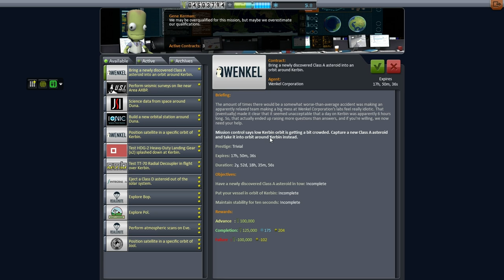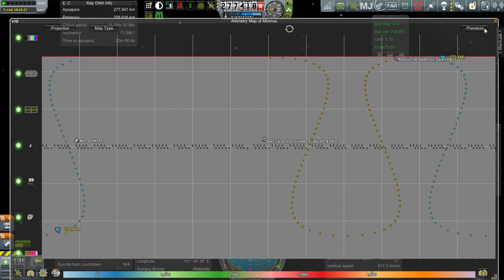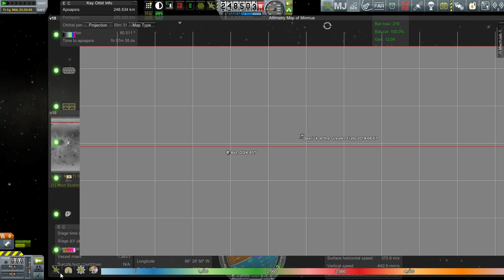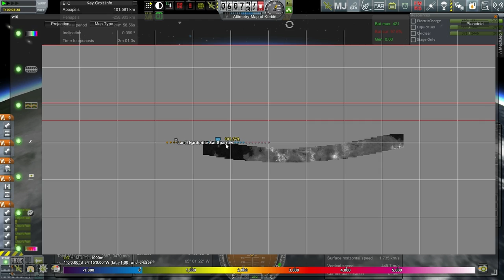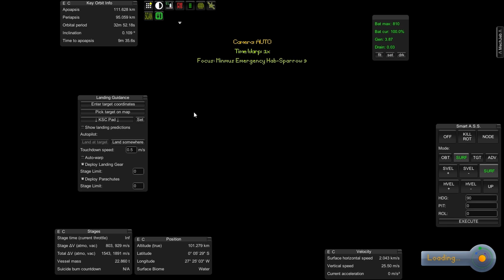Kerbal Space Program (0.90) - Kolonization 38 - Minmus Plans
I made a bunch of stuff to send to Minmus, only to discover that I can no longer see where the karbonite is.

Mods Used: USI Kolonization System, TAC Life Support, KAS, SCANsat, Cargo Transportation Solutions, Infernal Robotics, Procedural Fairings, Procedural Parts, Ship Manifest, Real Chutes, FAR, Deadly Reentry, Karbonite Plus, Extraplanetary Launchpads, Connected Living Space, USI Exploration Pack, MechJeb, Active Texture Management Basic, Near Future (parts), Hull Camera VDS, Aviation Lights, USI Survivability Pack, Kerbal Joint Reinforcement, FMRS, Fusebox, FinePrint, VNG Parachutes, Kerbal Alarm Clock, Trajectories, Asteroid Recycling Technologies, Procedural Dynamics, B9 Procedural Parts.